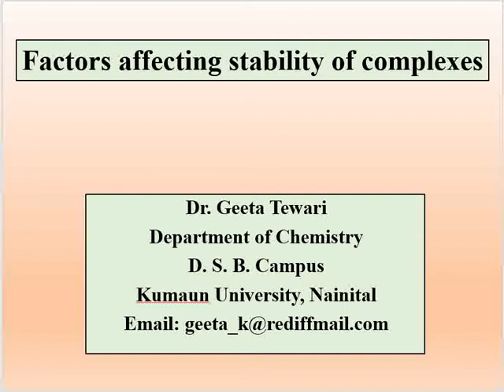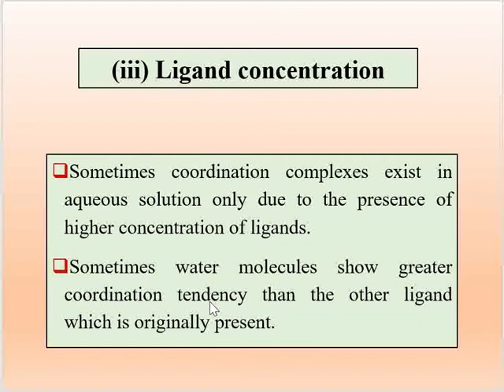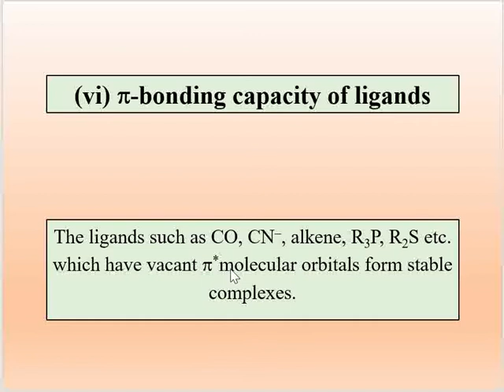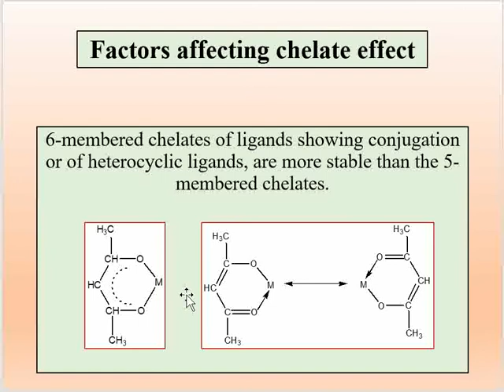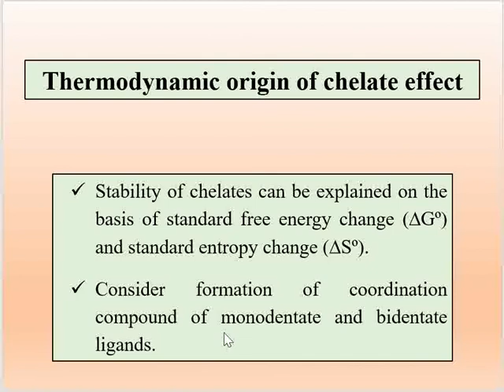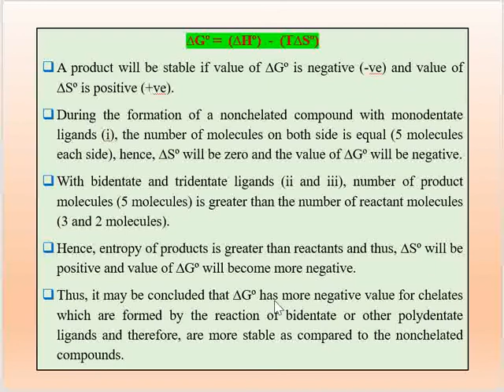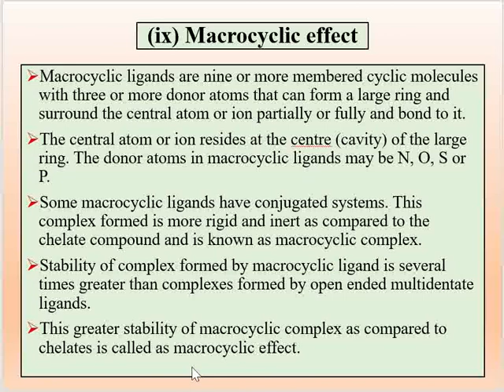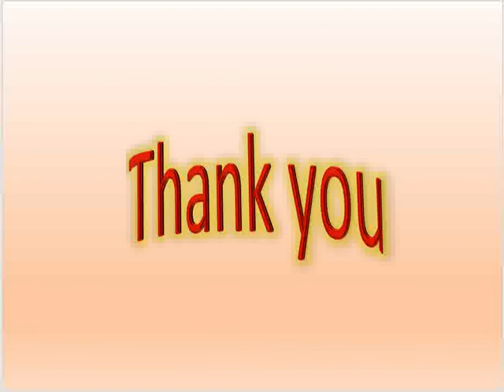Thermodynamic and Kinetic Stability, Part 5, Effect of Ligand, Surroundings and Chelate effect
Module 5, Unit 1, B Sc 5 Sem. This video explains the factors affecting stability of coordination compounds especially nature of ligand and surrounding conditions. Also describes the chelate and macrocyclic effect in detail. Thermodynamic aspect of chelate effect and factor affecting chelate effect by Dr. Geeta Tewari